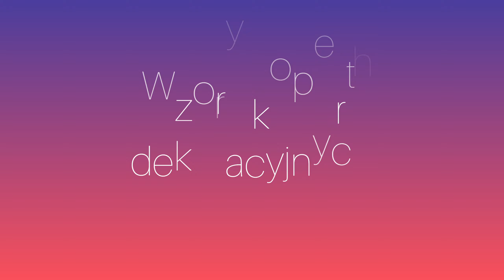Koperty na zaproszenia DL, C6, C5, B6 wzory dekoracyjne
Koperty ozdobne w pokazanych wzorach dostępne w różnych rozmiarach : na voucher, zaproszenie, wizytówkę czy kupon.

Spodobał Ci się nasz kanał? Miło nam będzie gdy dasz nam łapkę w górę. Zmotywuje nas to do dalszych nagrań

Chcesz zobaczyć więcej filmików z tematyki? Sprawdź naszą playlistę